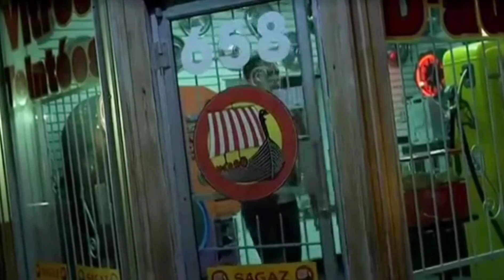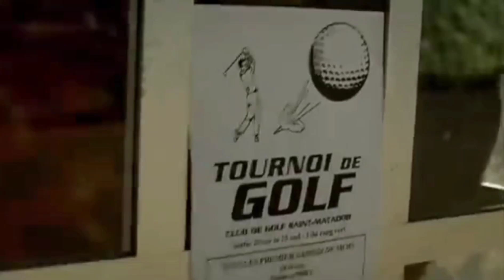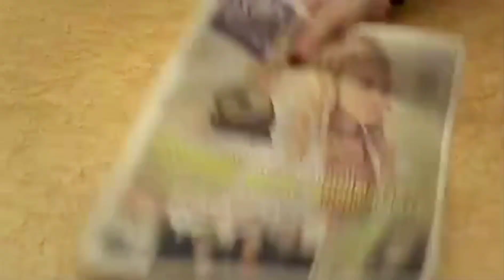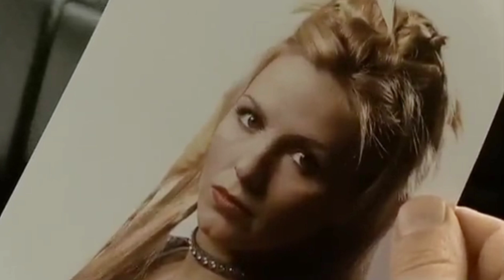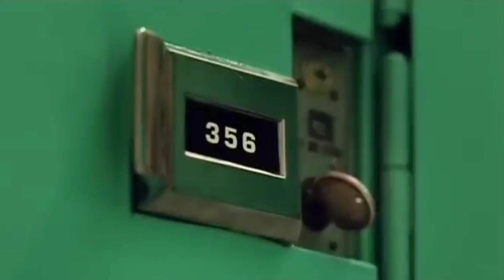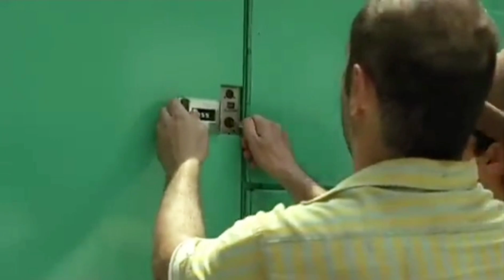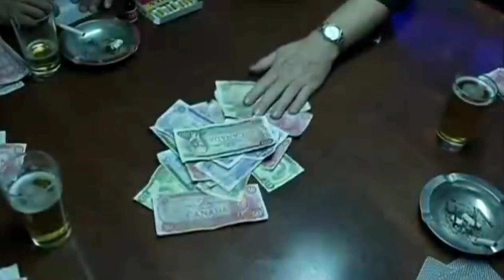Les dangereux - INVERSER